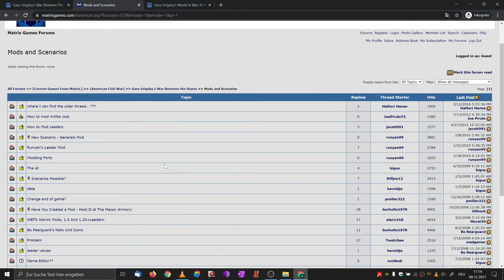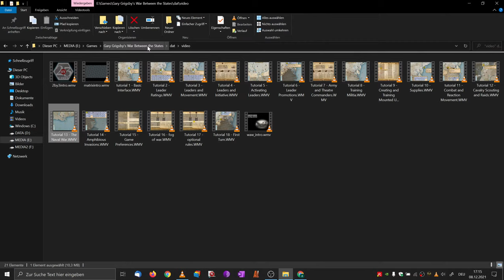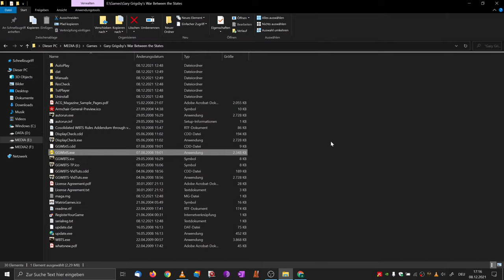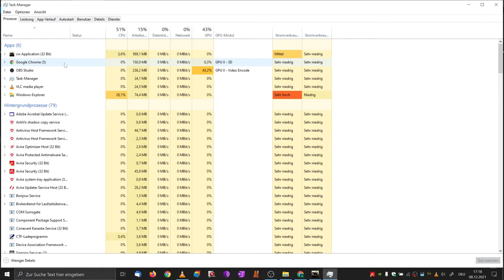Gary Grigsby's War Between The States - Content Review / Overview - Slitherine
Hard to showcase strategic games quickly but should give you an idea.